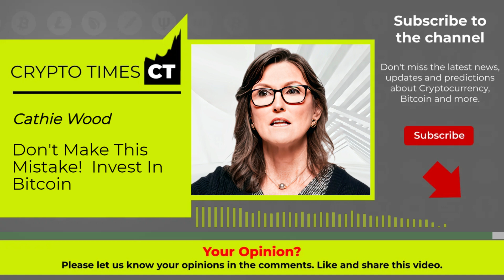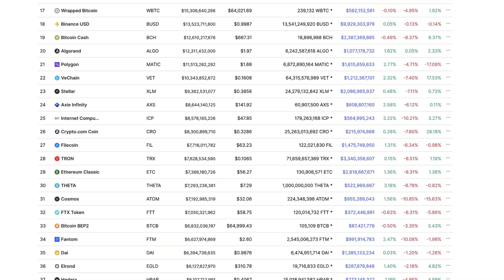Cathie Wood: Don't Make This Mistake! Invest In Bitcoin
Catherine Duddy Wood (born November 26, 1955) is the founder, CEO, and CIO of Ark Invest, an investment management firm.

Video content: Cathie Wood, crypto, cryptocurrency, gunr crypto, mmcrypto, restart, reset, the big reset, banks USA, savings banks USA, economy USA, finance USA, money USA, capital USA, stocks USA, stock exchange USA, real estate USA, politics USA, media USA, gold, gold coins, silver, precious metals, bitcoin , Cryptocurrency, currency crisis, currency reform, financial community, financial policy, financial market, banks, financial crash, euro crash, bank crash, investment, euro crisis, economic crisis, bankruptcy, bankruptcy, inflation, credit, insolvency, profit, system change, reset, crash, finance, finance, money , Trade, goods market, means of payment, securities, cash, bank balances, claims, debt capital, interest, liabilities, purchasing power, central banks, ECB, precious metals, expropriation, system change, stock market trend, success channel, company, state, Raoul Pal, Gareth Soloway, Lyn Alden, Mike Mcglone, Willy Woo, Plan B, Cathie Wood, Robert Kiyosaki, Kevin O'Leary, crash, cash, microstrategy, Michael Saylor, gold, central banks, currency, economy, government, politics, stocks, assets, real estate, money, future, inflation , Recession, Technology, Asset Advisor, Finance, Crash, Cash, Microstrategy,  Bitcoin, BTC, cryptocurrency, gold, central banks, currency, economy, government, politics, money print, assets, stocks, ethereum, fortune, investment, PayPal, stock market, real estate, money, future, inflation, recession, technology